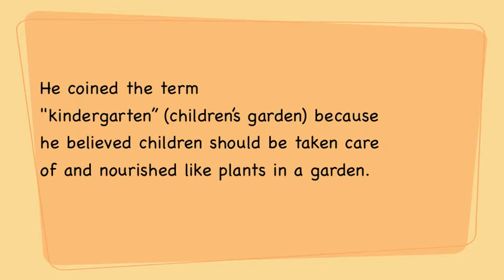Kindergarten Day 2014 (April 21)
Kindergarten Day celebrates the birthday of Friedrich Fröbel, who started the first kindergarten in 1837 in Germany. He coined the term "kindergarten" (children's garden) because he believed children should be taken care of and nourished like plants in a garden. Blake agrees!